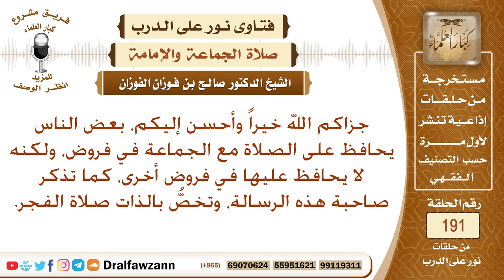حكم ترك بعض الصلوات في جماعة – الشيخ صالح الفوزانب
نص السؤال: جزاكم الله خيراً وأحسن إليكم، بعض الناس يحافظ على الصلاة مع الجماعة في فروض، ولكنه لا يحافظ عليها في فروض أخرى، كما تذكر صاحبة هذه الرسالة، وتخصُّ بالذات صلاة الفجر.
السيرة الذاتية :
للاشتراك في قناة الشيخ صالح الفوزان

رئيس الفريق
لمشروع كبار العلماء